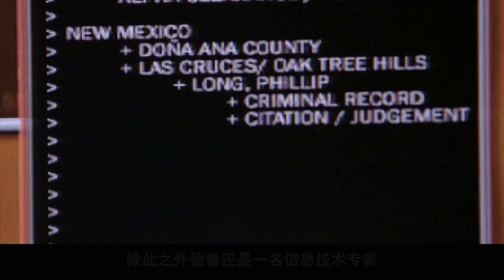《犯罪心理》第103案，隐形的凶手！封闭社区接连发生命案，新角色发挥关键作用